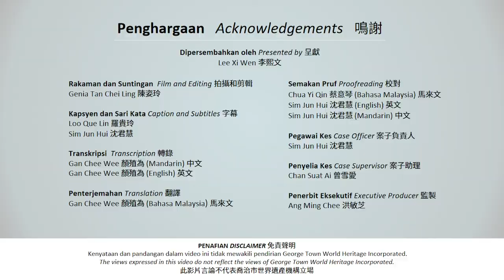How to Make Cordyceps Herbal Soup / Cara Memasak Sup Herba Cordyceps / 蟲草健肺湯煮法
Cheng Woh Medical Hall demonstrates on how to make Cordyceps Herbal Soup with their pre-packed ingredients.

This Heritage Video was produced by the participant of the George Town in the New Normal project by George Town World Heritage Incorporated (GTWHI).